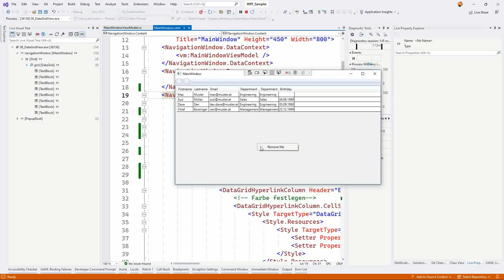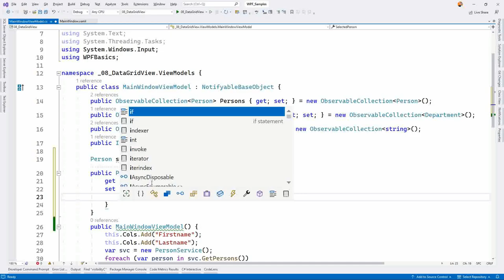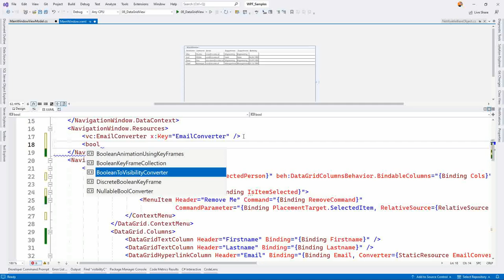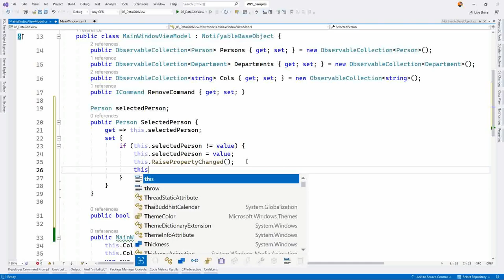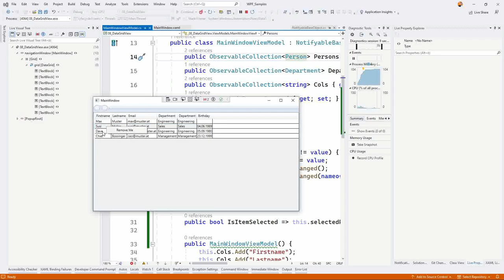MVVM #28.1 WPF DataGrid & Contextmenu & SelectedItem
Anwendungsentwicklung, WPF